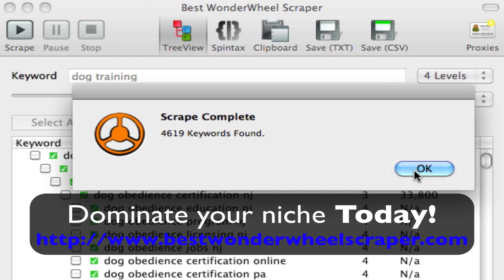Dominate Your Niche - BestWonderWheelScraper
Best WonderWheel Scraper is a must have for any aspiring or current website owner! Known as the most powerful keyword-researching tool on the internet, this Wonder Wheel Scraper is bound to revolutionize the way you work online!